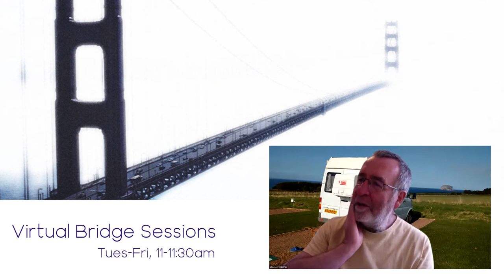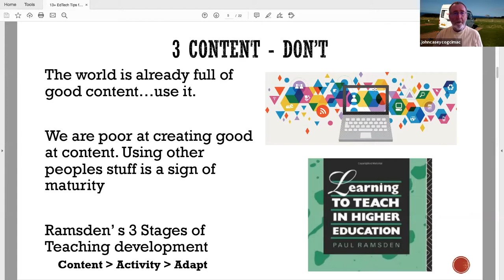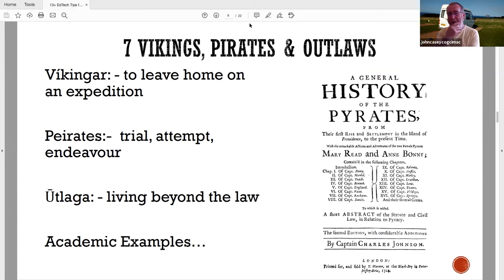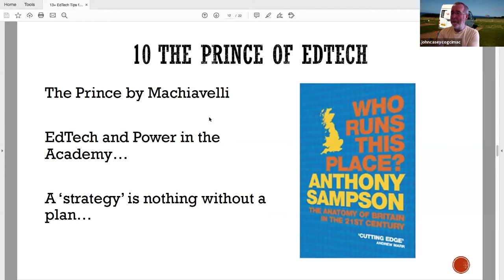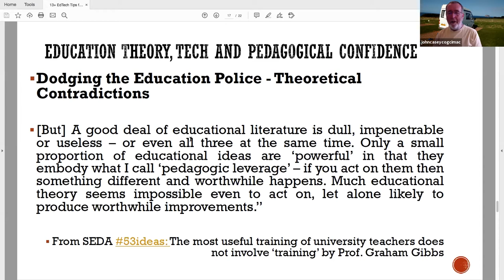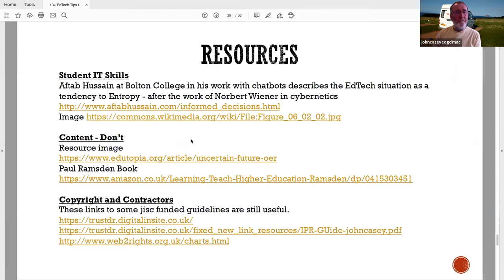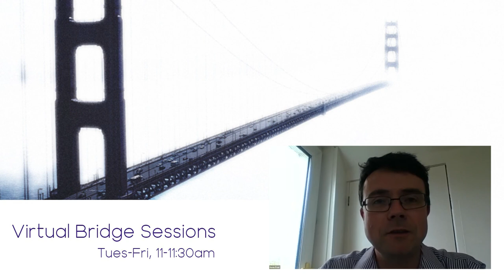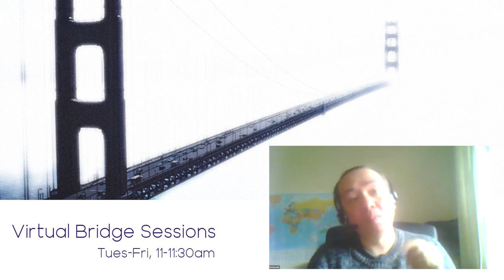Virtual Bridge Sessions - 12 EdTech Tips for Life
Taken from a forthcoming design handbook for using EdTech in FE & HE, I’ll run through my top 12 (actually 13+) tips for getting the most out of Edtech in real-life institutional settings and from a distance with space for people to contribute their own tips.

[Host note: I mentioned this was the 10th Virtual Bridge Session - but it's actually our 11th!]

Presentation delivered by John Casey, City of Glasgow College, as part of the Virtual Bridge Session series.